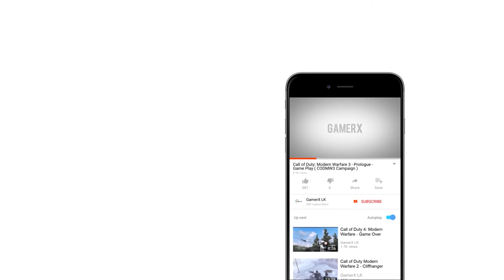Assassin's Creed Syndicate | Walkthrough Gameplay Part 25 | AMD Ryzen™ 7 3700X And GeForce GTX 1050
PC SPECIFICATION
CPU - AMD Ryzen™ 7 3700X
CPU Cooler
Motherboard - MSI AMD X470
Memory - Corsair Vengeance LPX 16GB
Nvme - SAMSUNG 970 EVO Plus SSD 250GB
HDD - Seagate Bare Drives BarraCuda 1TB
Video Card - GeForce GTX 1050
Case - NZXT H510i
Power Supply - CORSAIR CV Series CV650
Operating System
Monitor - Acer SB220Q
Keyboard - Corsair K55 RGB
Mice - Logitech G502 Hero
Headphones - MSI DS502

Minimum
OS-Windows 7 SP1 or Windows 8.1 or Windows 10 (64bit versions)
CPU-Intel Core i5 2400s @ 2.5 GHz / AMD FX 6350 @ 3.9 GHz
GPU-NVIDIA GeForce GTX 660 / AMD Radeon R9 270 (2GB VRAM with Shader Model 5.0)
Sound Card-DirectX Compatible Sound Card with latest drivers

Recommended
CPU-Intel Core i7 3770 @ 3.5 GHz / AMD FX 8350 @ 4.0 GHz
GPU-NVIDIA GeForce GTX 760 (4GB) or the newer GTX 970 (4GB) / AMD Radeon R9 280X (3GB of VRAM) or better

Additional Notes
*Technical Notice from the developer: For a recommended experience, the game requires a video card with at least 3GB of VRAM when playing at a full HD resolution. While we encourage you to fiddle with the advanced options to fully customize your gaming experience, please keep an eye out for the VRAM meter usage when you adjust these settings.